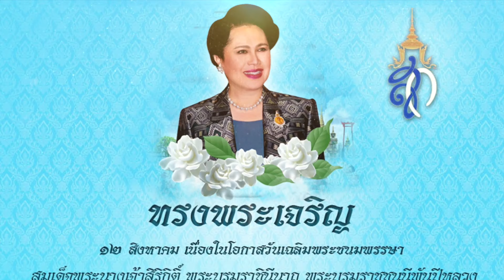แม่ของแผ่นดิน เทิดพระเกียรติพระพันปีหลวง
คำร้อง : อาจารย์ศิริวรรณ จันทร์สว่าง
วง : ศิลป์ลำปาว สาวภูไท กาฬสินธุ์